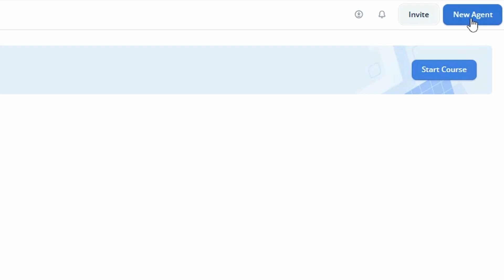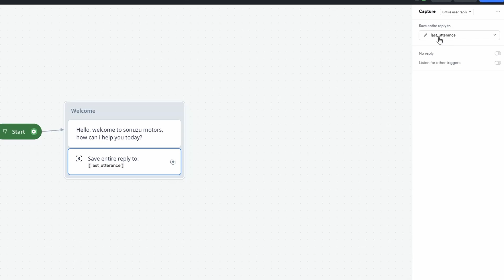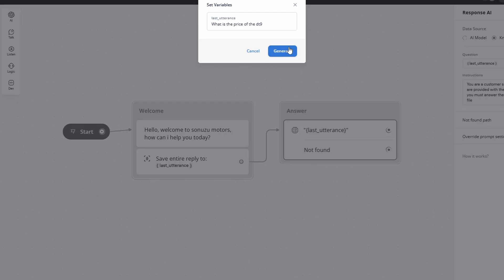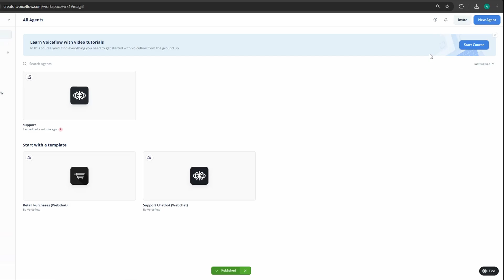Create your OWN an AI knowledge base chatbot in 4 MINUTES in Voiceflow!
Want me to create your automations?
Want to build your own AI chatbot in just 4 minutes—without coding? In this step-by-step tutorial, I’ll show you how to create a powerful AI knowledge base chatbot using Voiceflow, a simple yet robust no-code platform. You’ll learn how to upload your own documents, connect a large language model (LLM), and set up a conversational AI that answers questions based on your data. Whether you're a beginner or an entrepreneur looking to automate customer support, this guide will help you get started fast. Watch now and start building your AI agent today! 🚀

Timestamps -
00:00 - Intro
00:12 - Basic setup of the Voiceflow chatbot
00:31 - Knowledge Base setup for AI
00:52 - Creating the AI agent
02:45 - Testing AI assistant
02:57 - how to change LLMs used for annwering
03:16 - Outro